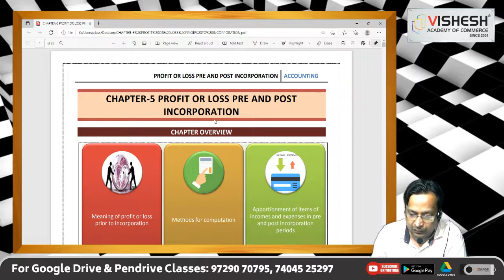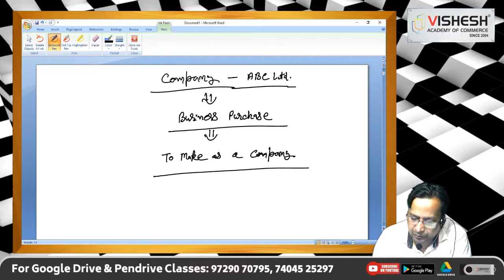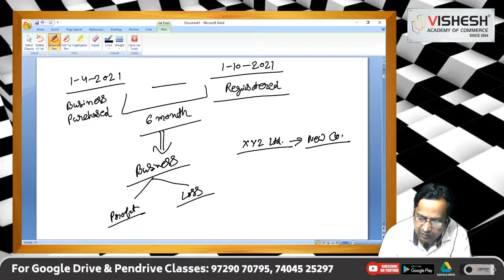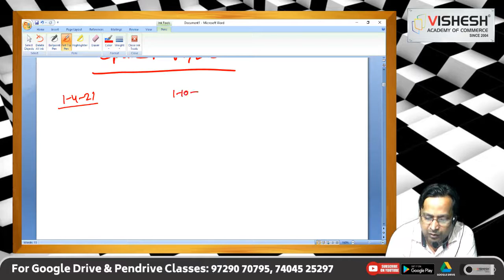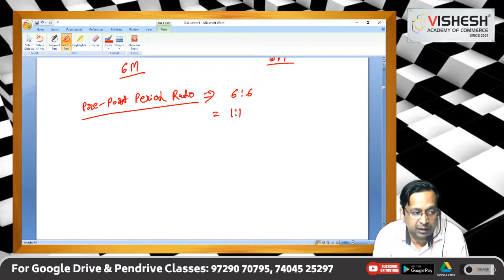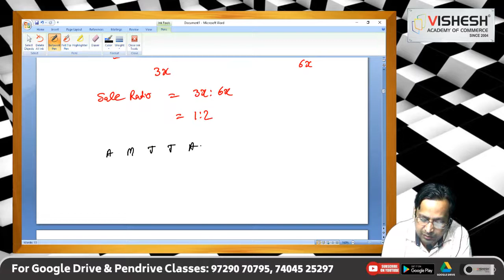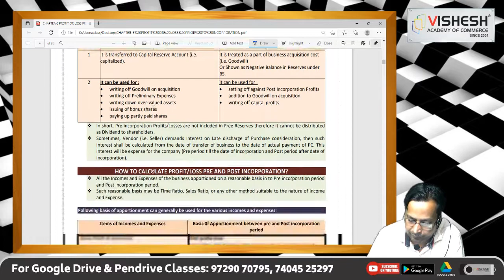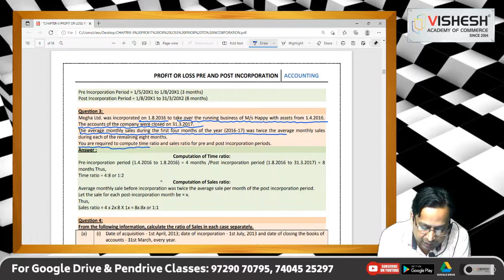PROFIT OR LOSS PRE & POST INCORPORATION | LECTURE-1 | CA INTER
Hello Everyone! We hope you all are doing good. CA RAJKUMAR SIR from VisheshAcademy Of Commerce, Hisar. is here to give you brief about Porfit or Loss Pre & Post Incorporation | CA INTER GROUP-1